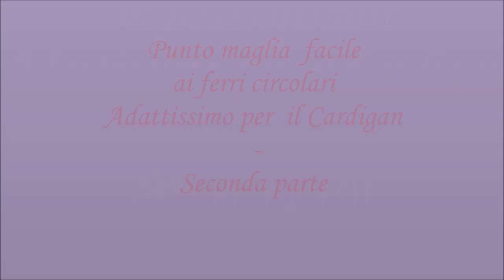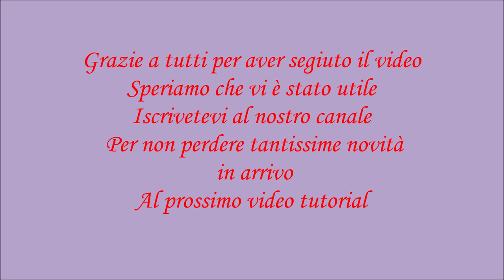Tutorial: Punto maglia ai Ferri Circolari! Adattissimo per un cardigan, cappotto o maglione! Facile!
Ciao a tutti e benvenuti! Nel video di oggi vediamo come realizzare un punto adatto per il cardigan, cappotto o maglione! Facilissimo Da realizzare di un bellissimo effetto visivo! E' il punto che abbiamo utilizzato per il nostro Cardigan con la Treccia. Abbiamo già fatto un video in cui abbiamo visto  come realizzare questo punto utilizzando ferri a doppia punta. E giustamente ci è stato chiesto di far vedere la sua esecuzione anche ai ferri circolari, per lavorare il manico del progetto senza cuciture! Differenza davvero minimo! Iniziamo subito!

E se vi va potete mettere un like e scrivere qualche commento, ponendoci le vostre domande e le vostre idee per i nuovi video. Saremmo felice realizzarli. Sempre se vi va potete condividerlo anche con i vostri amici se anche a loro piace passare il loro tempo libero a lavorare con i ferri. Grazie a tutti !